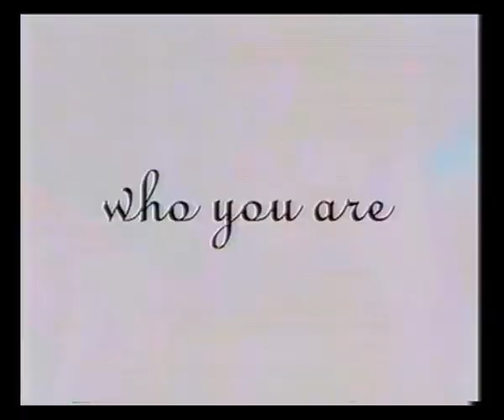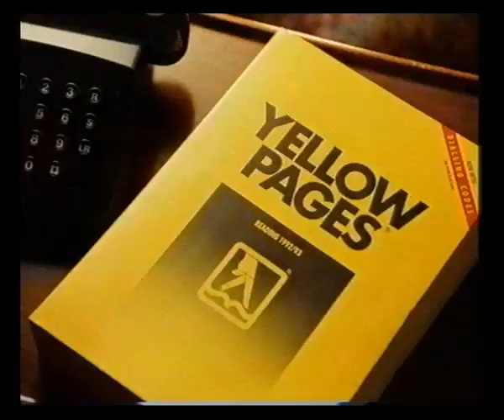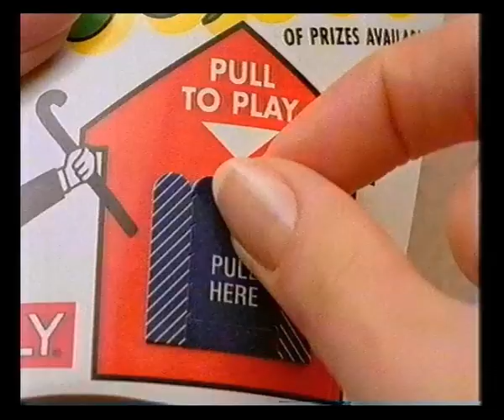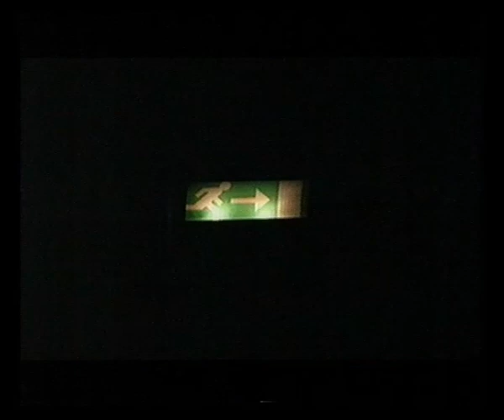Channel 4 Adverts & Continuity | 20th December 1995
Adverts:
Tampax
Jif
Yellow Pages

Trail: Ken Russell's Treasure Island
Trail: Clive Anderson Talks Back
Channel 4 ident into The Dame Edna Christmas Experience!

Adverts:
Unison
Fujifilm
Esso
Stripped by The Rolling Stones
BT

Levi's 501
Safeway
Remington Steam Setter
Safeway
Martini
IBM

Endcap: An LWT programme
Trail: Leon The Pig Farmer

Adverts:
Esso
Yellow Pages
Black & Decker SnakeLight
Oil of Ulay
McDonald's
Pantene Pro-V
Halls Mentholyptus
Carlsberg

Trail: Sean Hughes is Thirty Somehow